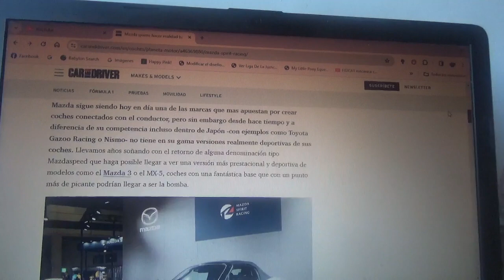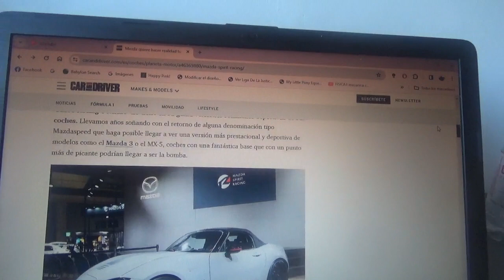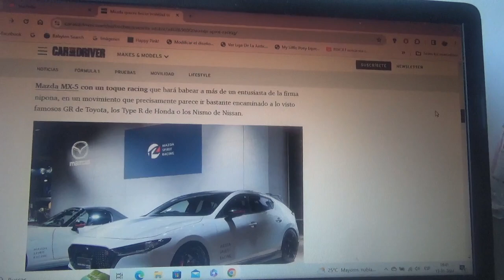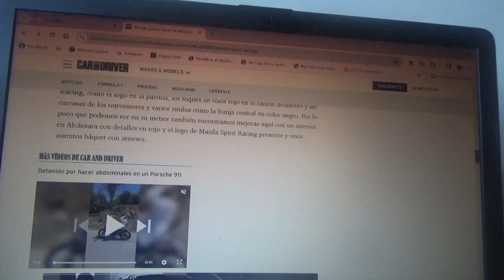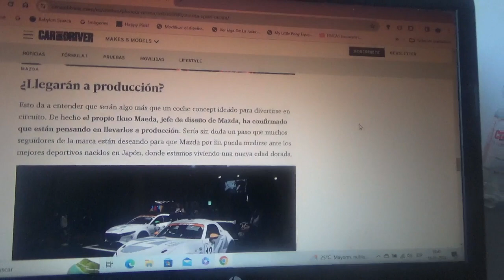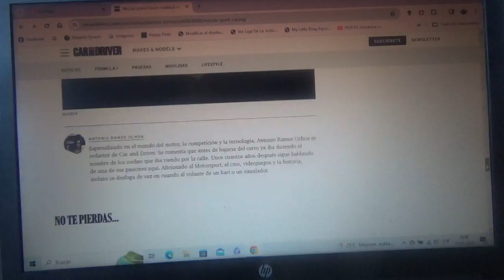Mazda quiere hacer realidad el sueño de sus fanáticos de un Mazda3 y un MX5 deportivo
En la reciente versión 2024 del Salón Del Automóvil de Tokio la marca automotriz nipona presentó una nueva marca deportiva y de alto rendimiento llamada Mazda Spirit Racing y ahora podría competir con Type R de Honda Toyota Gazoo Racing de Toyota y Nismo de Nissan